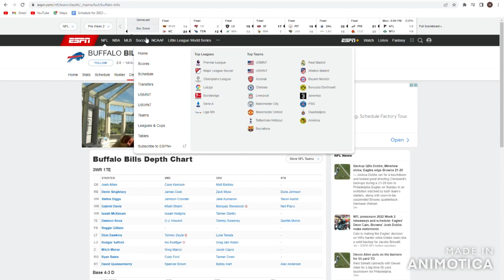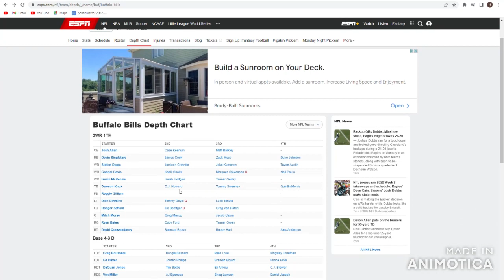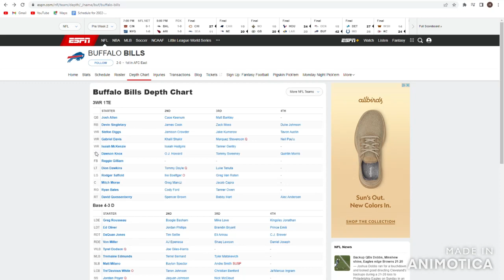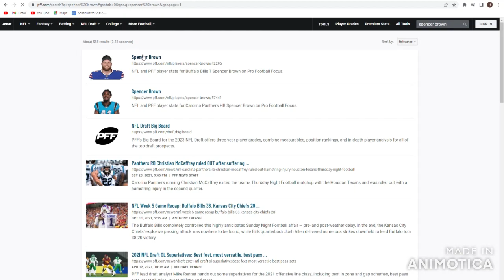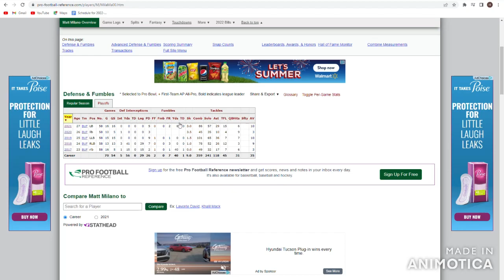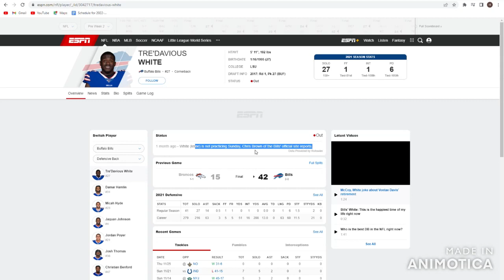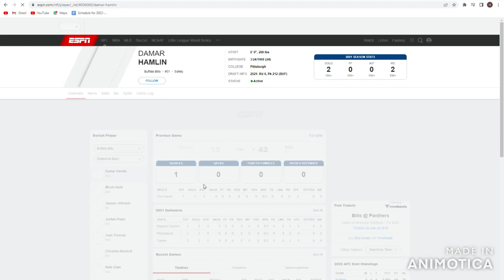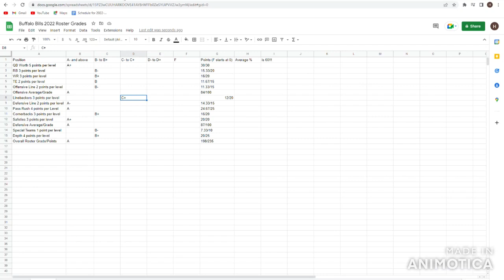Table Jumpers | Buffalo Bills 2022 Roster Grades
Welcome to The Fun NFL. Get ready for this Bills season, because it's gonna be wild:
0:00 Intro
0:20 2022 NFL Preseason Week 2 score Update
1:56 Quarterbacks
2:41 Running Backs
4:50 Wide Receivers
6:58 Tight Ends
8:50 Offensive Line
12:02 Overall Offense Grade
12:41 Linebackers
15:26 Defensive Line
17:24 Pass Rush
18:47 Cornerbacks
21:34 Safeties
22:52 Overall Defense Grade
23:43 Special Teams
24:30 Overall Team Depth Grade
25:26 Overall Roster Grade
26:02 Outro